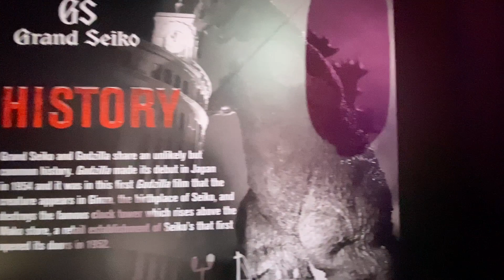50TH ANNIVERSARY GTR PARTY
We were invited by our good friends Sean lee of the purist group to check out the 50TH anniversary of the Gtr and partake in the festive evening here in Hollywood.

To support my shenanigans and the channel check out our products